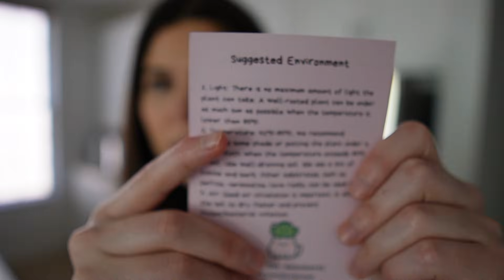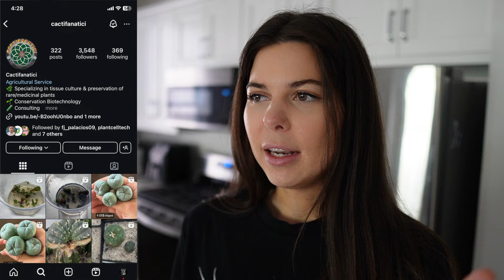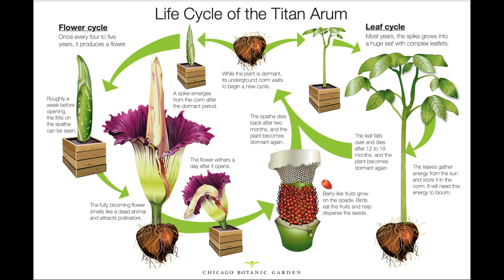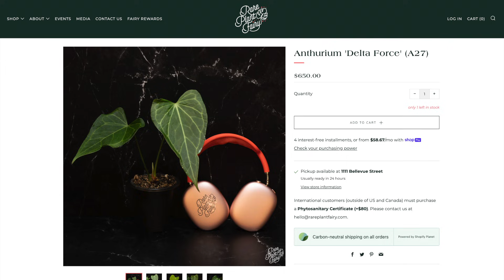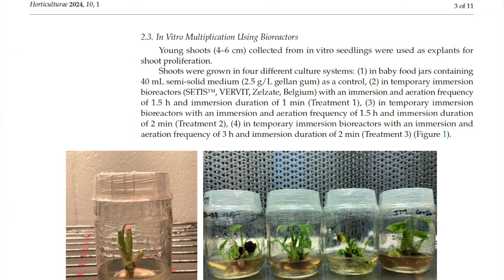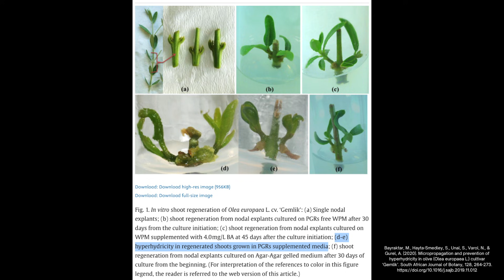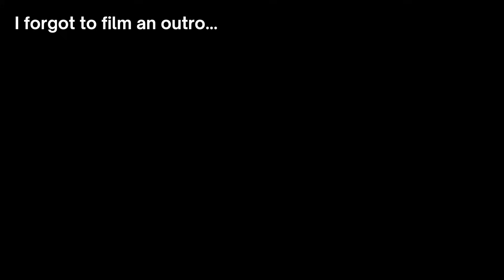Tissue Culture Plant Tour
Welcome to my organism tour.

Join the Plants in Jars Community (AKA my free discord server full of plant nerds like you)

Monstera Protocol (will be talking about this in the next video!)

0:00 My Stinky Surprise
1:44 Monstera Aurea
2:22 Merch!
2:56 Corpse Flower
4:15 Anthurium TC
4:32 Colorado Constellation
6:03 Variegated SOH
6:45 Orchid TC
7:23 Succulent TC
8:22 Sensitive Plants
8:44 Begonia TC
9:58 Philodendron TC
10:35 TC Demo
12:35 Explant Sterilization Tip
13:08 Sterile Work
15:34 my pet isopod
16:44 im a bad vlogger pt. 1000

Track: ILY Baby - Dyalla | No Copyright Musi...